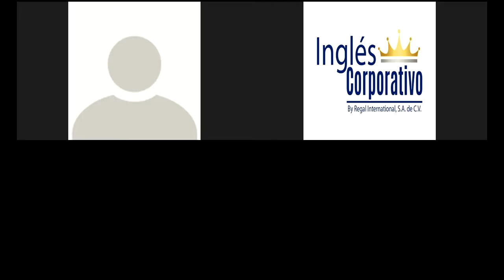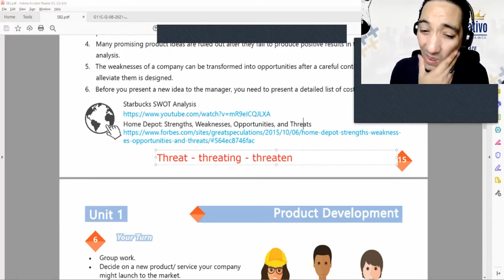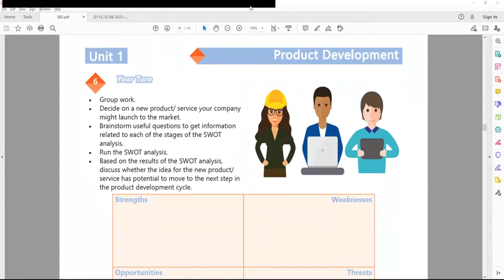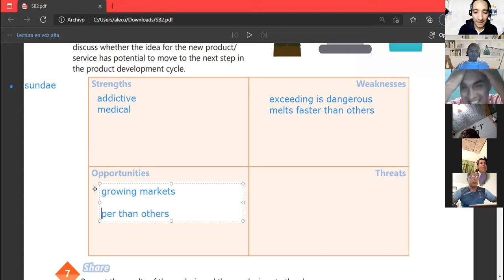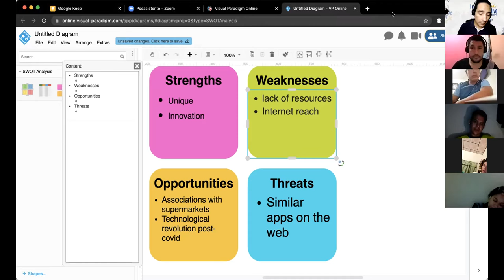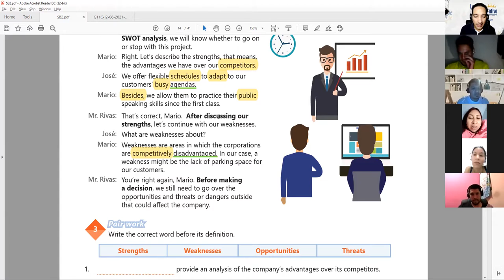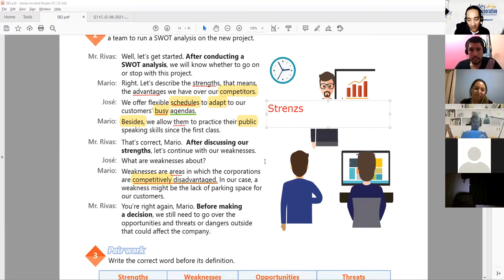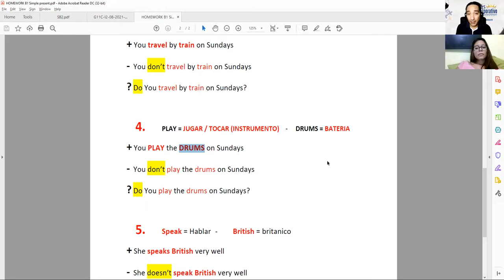Ingles Corporativo-VIDEOCONFERENCIA #4 SWOT ANALYSIS PRODUCT PRACTICE